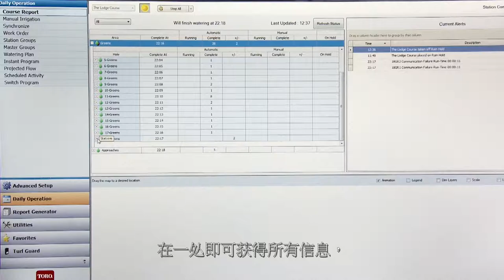Toro Golf Irrigation What Matters Most Lynx China